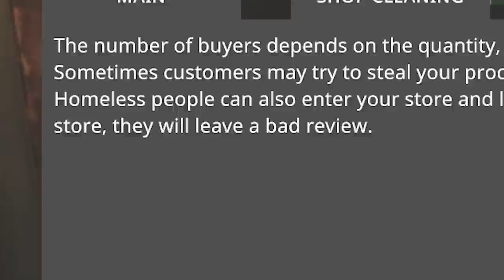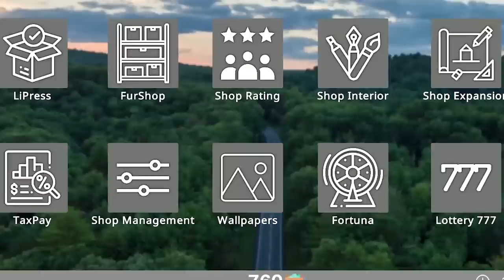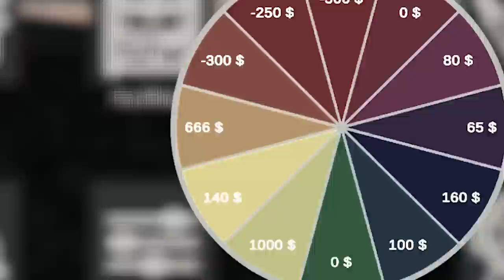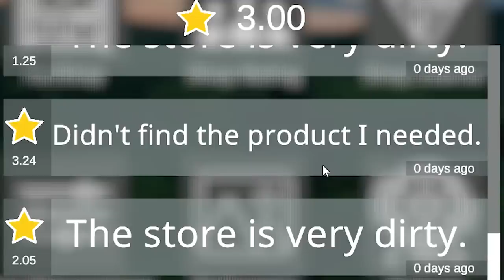i built a gamer shop that tortures it's customers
If you can make it out alive, you may have the PC.

ABOUT: GAMER SHOP SIMULATOR

Become a big businessman! Restore the old store and make it the best store with goods for gamers.

Gamer Shop Simulator - business simulation game where you own a store with goods for gamers. Here you have to restore the store in a disadvantaged area of the city thereby increasing the popularity of the area by attracting new people.